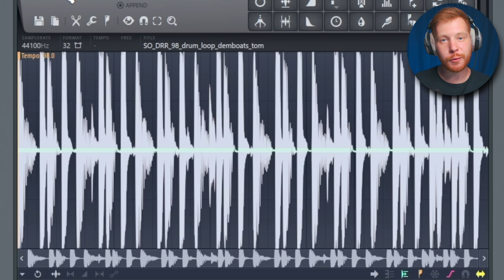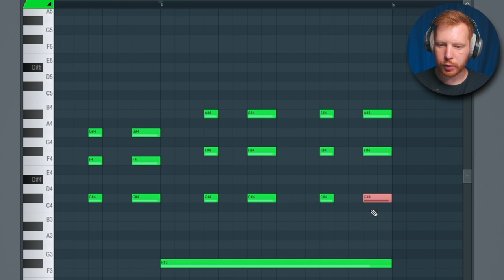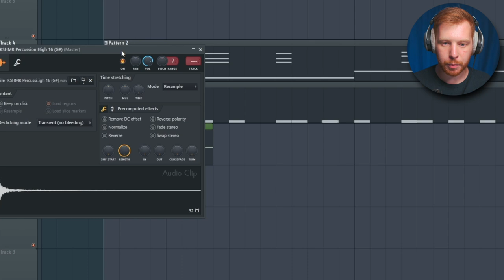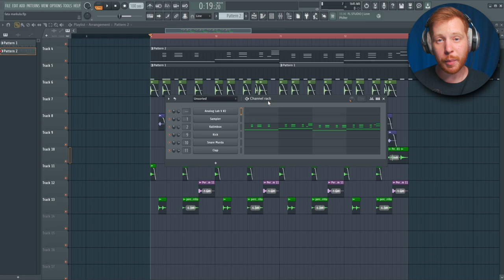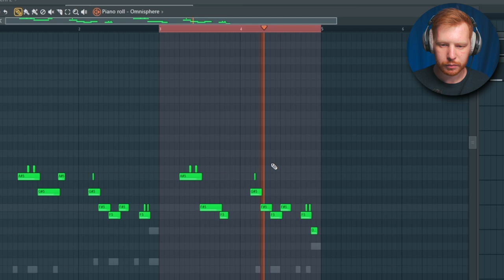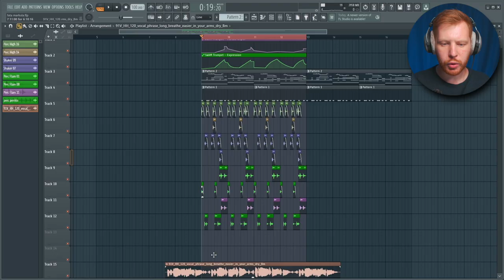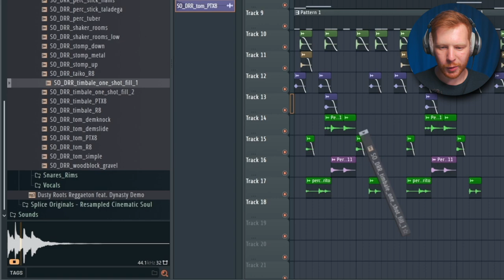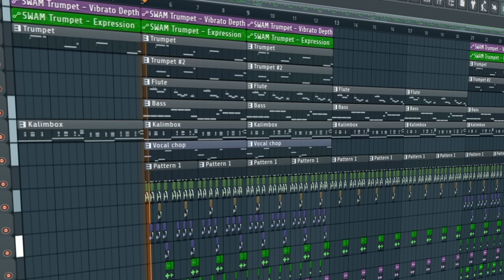ЖАРКИЕ ЛАТИНСКИЕ БИТЫ - REGGAETON В FL STUDIO 21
В этом видео я покажу как написать бит в FL Studio в стиле Reggaeton ( реггетон ) типа как трек Travis Scott и Bad Bunny K-pop или в стиле вообще всех треков Daddy Yankee
Покажу в видосе особенности ударных и перкуссии в стиле Raggaeton и как прописывать ритм так , чтобы качало
И расскажу немного истории Реггетона и как он стал супер популярным жанром и собирается страть самым прослушиваемым жанром вообще

Таймкоды:
0:00 - Старт
0:23 - Базовый ритм Реггетона
1:21 - Аккорды
2:20 - Про историю Реггетона
3:48 - Перкуссия
5:30 - Главное правило перкуссии
6:09 - Обучение битмейкингу в FL Studio
6:31 - Флейта
8:14 - Трубы
9:30 - Подпишись!
9:37 - Вокс чопы
10:14 - Драм филлы
11:10 - Эффекты
11:46 - Сведосик
12:17 - Мастер
12:32 - Заключение
12:42 - Готовый бит